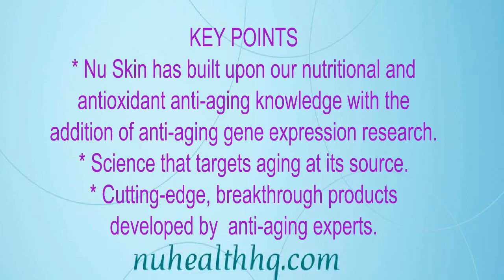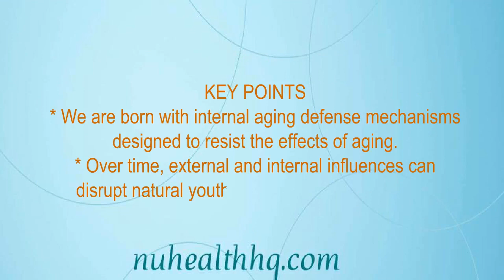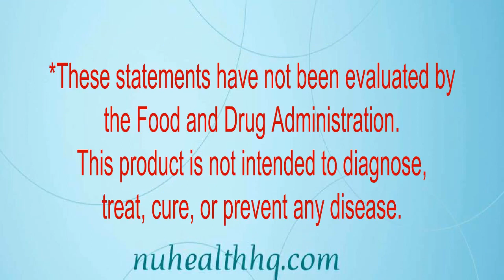Nu skin AgeLoc Youth & Vitality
Just register as a Nu Skin distributor. I can sponsor you:  (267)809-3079